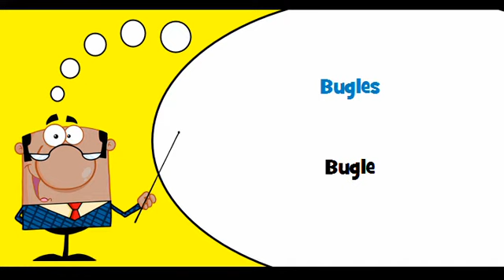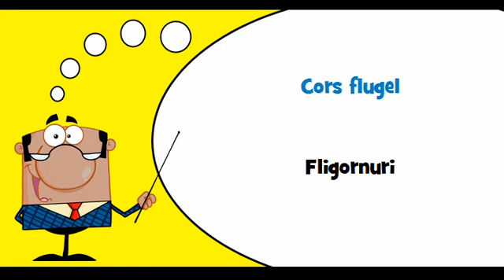VOCABULAIRE FRANÇAIS ROUMAIN # Thème = Instruments à vent en cuivre